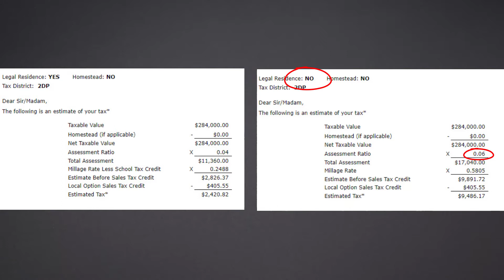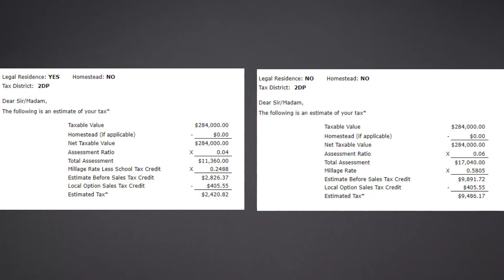SC Property Taxes: How to Apply for Legal Residence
Exactly how much are property taxes in South Carolina? It is important to understand how to calculate property taxes in South Carolina. When you purchase a home in the state of South Carolina, by default, your property taxes are billed at the higher non-legal residence tax rate. You must apply for legal residence very quickly in order to avoid being charged a tax rate of 2X-5X more than the legal residence rate. The tax bill for the year is sent out during the months of October thru December. In other words, taxes for the year of 2021 are sent between Oct 2021 and Dec 2021. Watch this video to learn more. The common question for new SC homeowners is how much are property taxes on a house in South Carolina? It is important to understand SC Property Taxes. How to Apply for Legal Residence...

If you have any questions about the home buying OR home selling process in the Carolinas, OUR TEAM CAN HELP!

ADDITIONAL RESOURCES

LaToya Latimore, Broker & Team Owner
The Latimore Group
LaToyaSellsHomes.com
Powered By eXp Realty